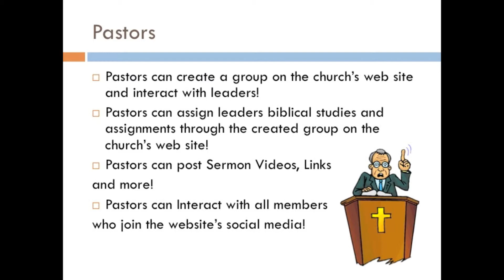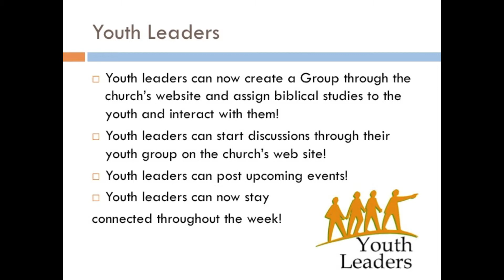Websites For Churches - Connect With Your Church Online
Website for Churches is a Video that was composed by Social Media Churches. Social Media Churches designs websites for churches with Social Networks Integrated. Now, all Websites for Churches can have church members to login and create accounts. Social Media Churches is ready to design your church's website and be a part of connecting you with your church. Be a part of Websites For Churches with Social Media.